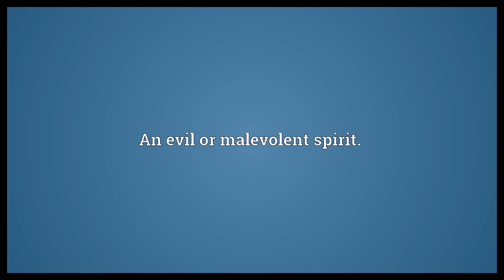Cacodemon Meaning | Wordogram